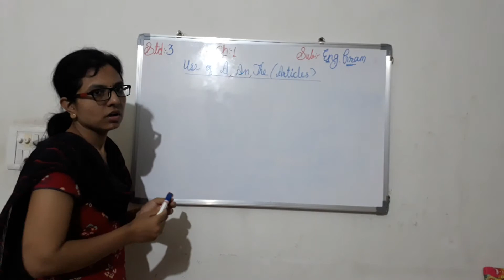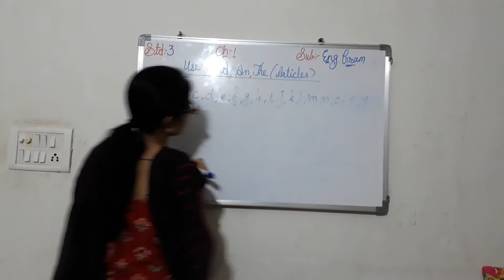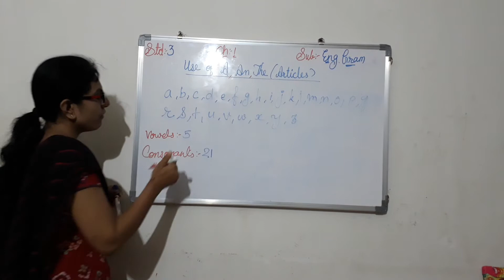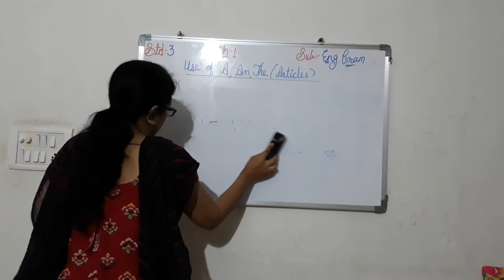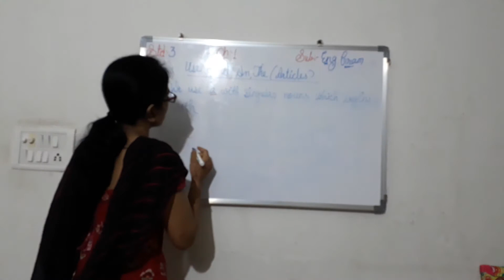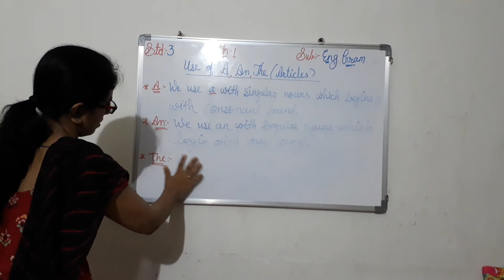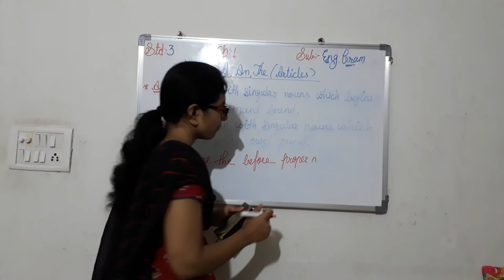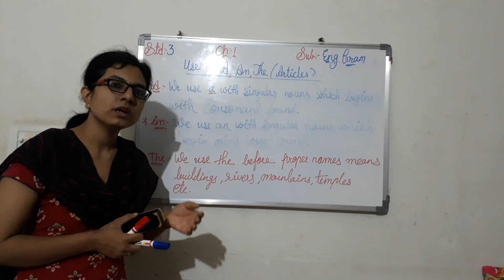30/07/20 Std: 3 Sub: Eng.Gram Ch: 1 (Eng.Med)